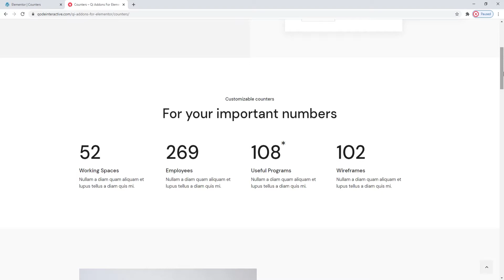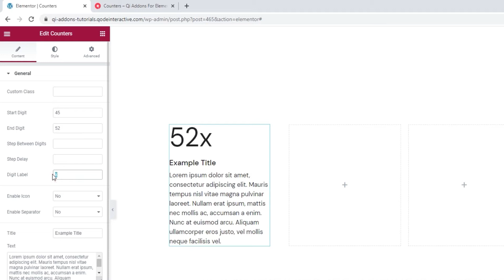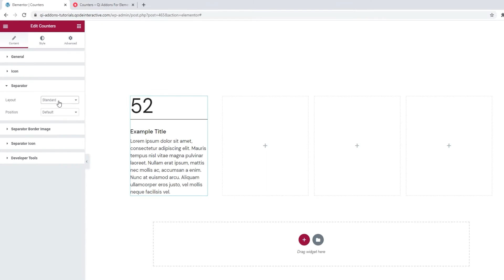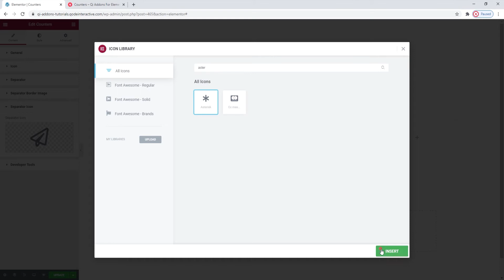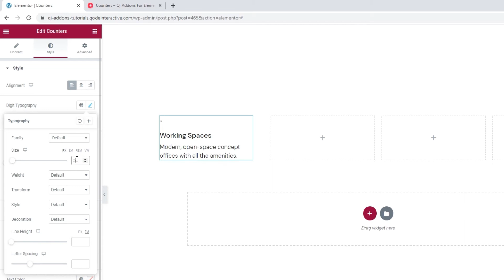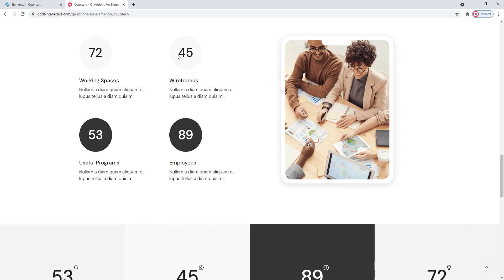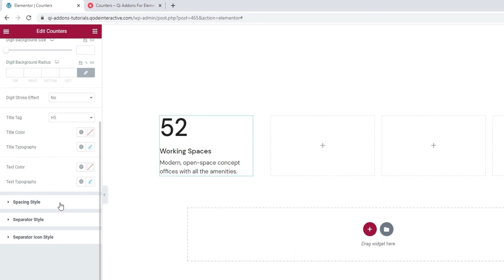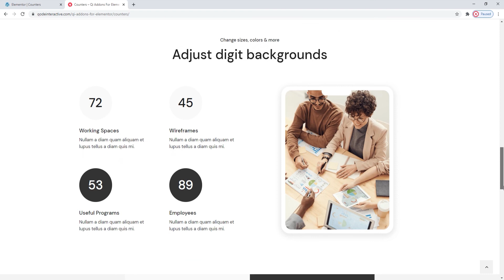How to Create Counters using Elementor Addons in WordPress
If you’re looking for a way to display your achievements in numbers, then the Counters widget from the Qi Addons for Elementor plugin is just the thing you need. With this widget, you’ll be able to put a number on your sales, products, visits, progress, or anything else you may think of.

With 60 custom-made widgets, Qi Addons for Elementor is the largest free collection of Elementor addons that allows you to create attractive and engaging page elements for your WordPress website. The Counters widget comes with numerous stylization options for counters that will look great on your pages and help you engage and impress your visitors. Follow along with our step-by-step tutorial as we guide you through the widget’s options and show you how to make the most of them. We’ll be making a counter from scratch, and going through the various possibilities you have for customizing it.

With 100+ advanced and superbly designed widgets, Qi Addons for Elementor Premium is an exclusive collection of varied Elementor addons that allows you to create attractive and engaging page elements for your WordPress website.

You can jump to specific parts of the video by clicking the appropriate timestamp link in the following list:

00:00 - Introducing the Counters widget
01:07 - Getting started
03:17 - Adding the separator
06:36 - Customizing the text content
07:24 - Stylizing your counter
11:31 - Setting the margins and padding
12:04 - Duplicating finished counters

For the best demonstrations of what you can create with Qi Addons for Elementor, make sure to check out the Qi Theme, exclusively created by our award-winning designers. The theme offers 150 easily importable demos (all made with Qi Addons), has premium stock photos included, and much more. Links for the Qi Theme and Qi Addons for Elementor plugin can be found below.

To see a portion of the plugin's amazing functionalities, you can download the free version of Qi Addons for Elementor from WordPress.org:

If you prefer your tutorials in written form, check out the article in Qode Magazine where we cover this along with some similar widgets you might also like

Don’t forget to sign up for our newsletter and be the first to find out all the latest news:

Follow us on all your favorite social networks.